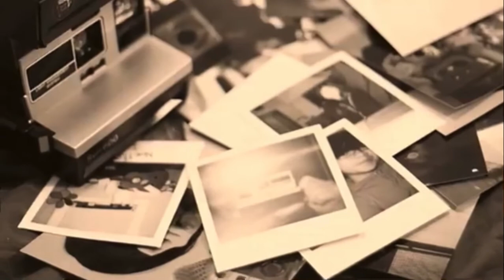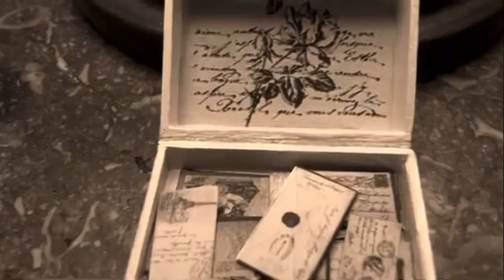“NO HE OLVIDADO” ⏰ JAVIER ARNAL & VERA ACACIO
“No he Olvidado”, otra joya del Maestro Javier Arnal, acompañado de su bella, Vera Acacio, que retrata con extrema sensibilidad, la dolorosa enfermedad del Alzheimer.
Extraído del disco, “Canciones Defectuosas”, que se compone de tantas imágenes sonoras, tan maravillosas como esta.